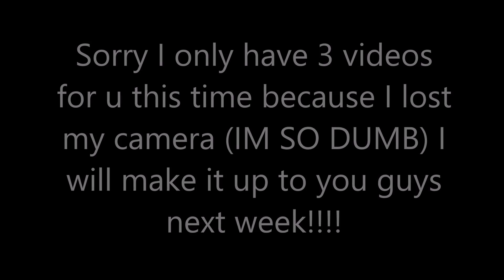Christmas is over!!! (NOOOOO!!!) #35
Join me today!